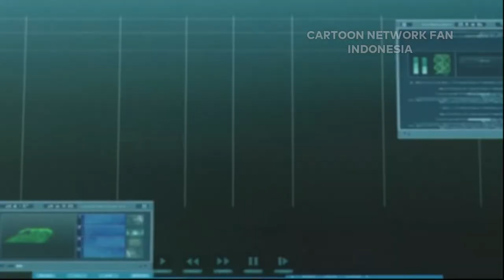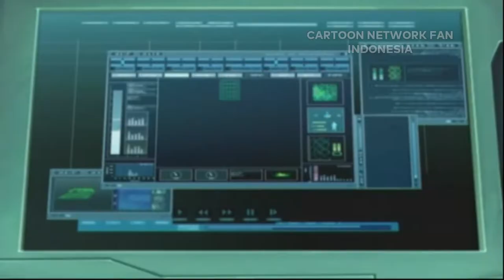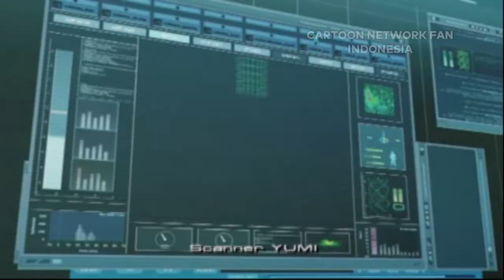CODE LYOKO : Quest for Infinity (PS2/PSP/Wii) Walkthrough #6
Direkam menggunakan NVIDIA GeForce Experience dengan settingan video 1080p 60 FPS. Game ini dimainkan menggunakan PCSX2 1.4.0. Tersedia di Playstation 2, Playstation Portable, dan Nintendo Wii.

TENTANG

Cartoon Network Fan Indonesia adalah tempat para penggemar dari Cartoon Network berkumpul (diantaranya The Amazing World of Gumball, We Bare Bears, The Powerpuff Girls, Ban 10, Steven Universe, dan Adventure Time). Beragam klip episode yang lucu, keren, informatif serta mendidik semuanya ada di sini.